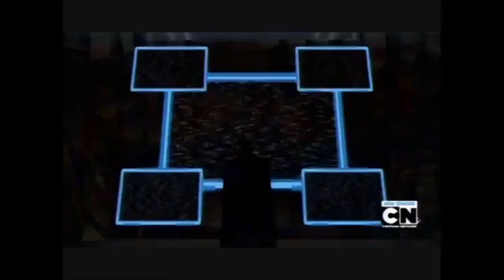Joker (Young Justice) Tribute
Show: Young Justice
Song: Lights Out by MSI